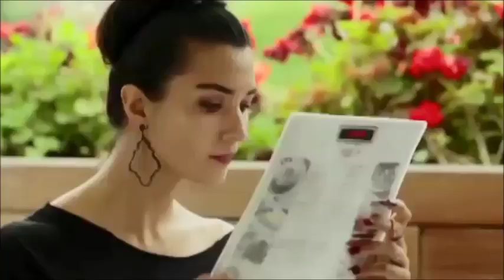Engin Akyurek Georgian Fans_Kiss Me